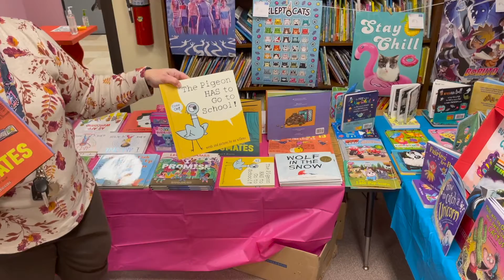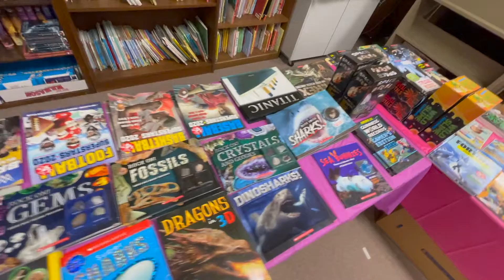Scholastic Bookfair Tour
Thank you for your support!